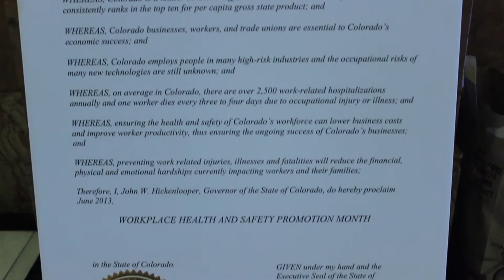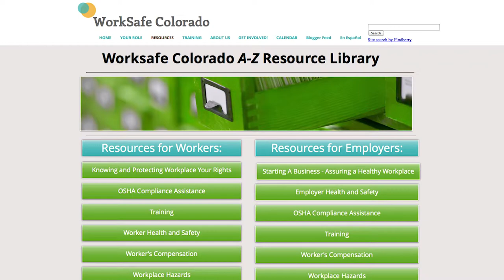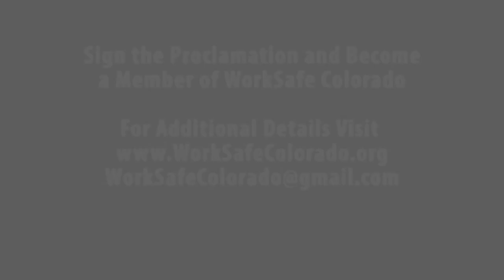WorkSafe Colorado Proclamation Event